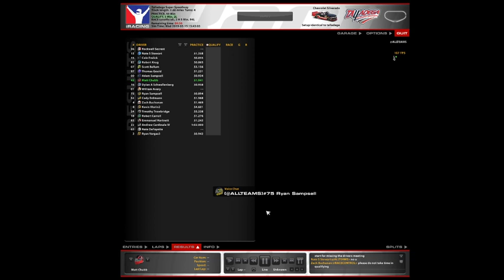Post 2019 Turkey Day Trucks - Dega